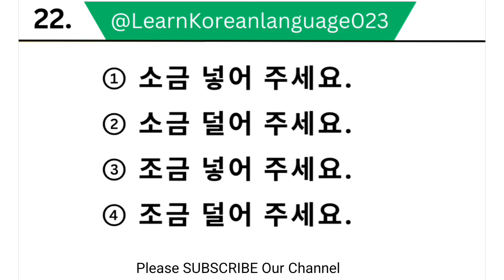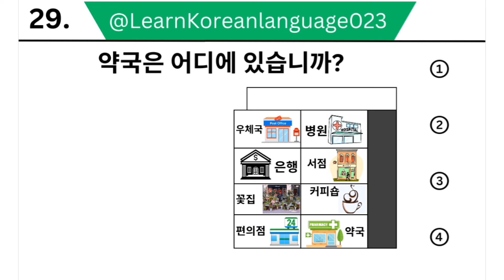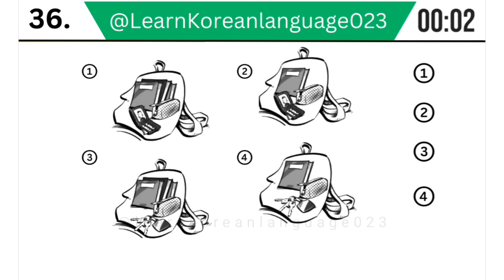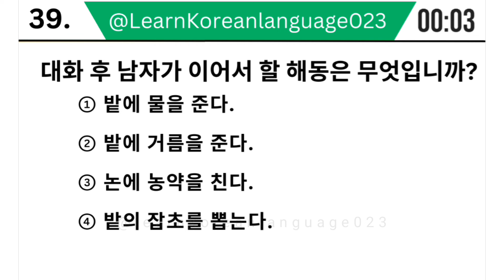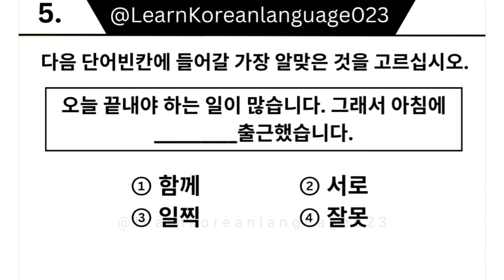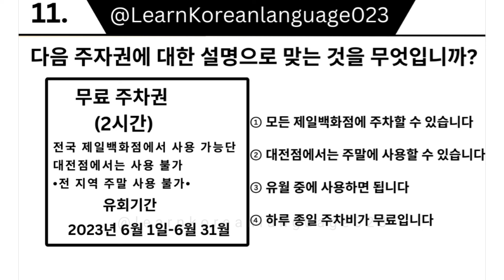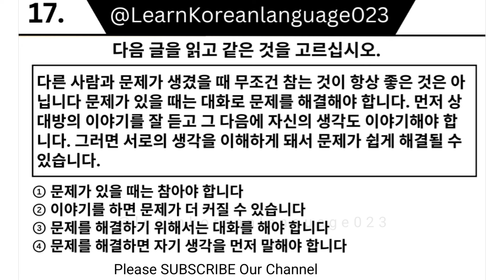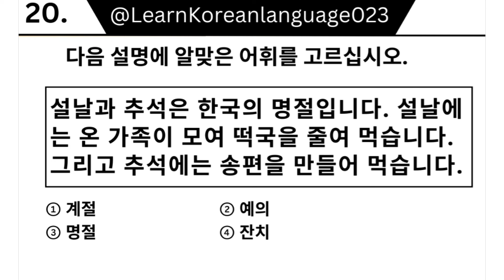EPS TOPIK 2024 | EPS TOPIK New Model Question | Part 30